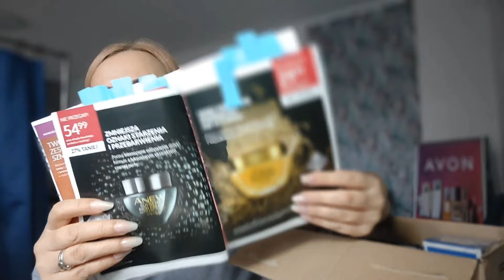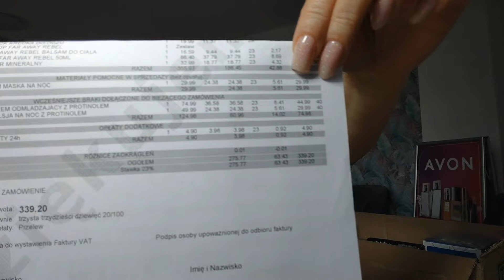Otwarcie paczki z AVON Moje wrażenia po szkoleniu